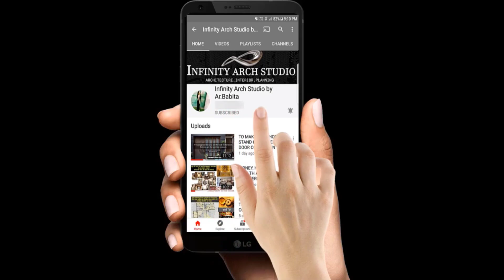Duplex Staircase Walls Decor | Staircase Wall Cladding Designs | Staircase Stone Wall Ideas | I.A.S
Hello friends,

In this video we have show all the Duplex stairs design for modern home living room interior design ideas, modern house stairs wall design for living room, modern staircase wall design ideas for home interior designs, living room stairs wall decor ideas .

double height wooden stair wall designs
modern staircase wall design
modern staircase wall design for living room
living room stairs wall
interior staircase wall design
indoor stairs wall ideas
spiral staircase wall
staircase design india
stair wall design for duplex house
stair design marble
stair wall design in small space